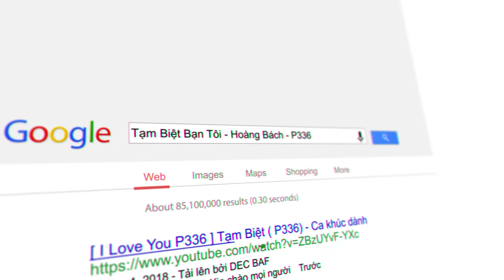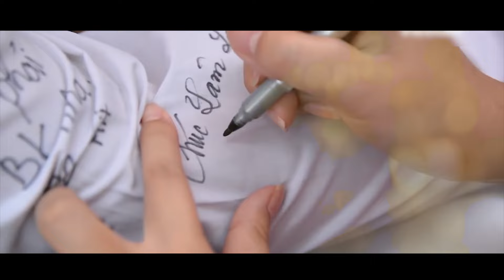TẠM BIỆT BẠN TÔI I HOÀNG BÁCH & P336 BAND | SINGS A SONG 💕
HOÀNG BÁCH & P336 Band | TẠM BIỆT BẠN TÔI 💕

🎬 NỘI DUNG:
TẠM BIỆT BẠN TÔI
Sáng tác: Hoàng Bách
Lời rap: T-Up P336
Trình bày: Hoàng Bách & P336 Band

Đặc biệt cảm ơn nhạc sĩ Hoàng Bách đã dành tặng P336 một món quà vô cùng ý nghĩa.
Trong MV có sử dụng tư liệu của fans và các bạn học sinh tại các trường THPT. Xin chân thành cảm ơn các bạn rất nhiều!

Lớp 12A2 trường THPT Đào Duy Từ, Thanh Hoá
Lớp 12C15 Trường THPT Trường Chinh, Q.12, TP. HCM
Trường THPT Ngô Quyền, Đồng Nai
Lớp 12 Song Ngữ trường THPT Chu Văn An (khóa 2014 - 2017)
Lớp 12A4 trường THPT Hoàng Cầu
Lớp 12A7 Trường THPT Thực Hành Cao Nguyên, Đăk Lăk
Trường THPT Lê Chân, Hải Phòng
12 Văn Trường THPT Chu Văn An, Hà Nội (khóa 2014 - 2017)
12A6 trường THPT Đào Duy Từ, Thanh Hoá
Trường THPT chuyên Trần Đại Nghĩa, TP. HCM
Lớp 12CB THPT Bạc Liêu
12A1 Trường THPT Kim Liên, Hà Nội (khóa 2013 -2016)
12 Tin trường THPT Lê Hồng Phong, Nam Định
12 Địa trường Quốc học Huế
12A4 trường THPT Lương Tài, Bắc Ninh
12A8 trường THPT Hoàng Cầu, Hà Nội
12A8 trường THPT Thuận Thành 1, Bắc Ninh
12A9 trường THPT Huỳnh Thúc Kháng, TP, Vinh
12A2 trường THPT Nguyễn Văn Tăng, Tp. HCM
12 CBA trường THPT Phú Nhuận, TP. HCM
12D1K28 trường THPT Nguyễn Trường Tộ, TP. Vinh
12A8 trường THPT Nguyễn Huệ, TP. Nam Định
12A5 trường THPT Hà Huy Tập, TP. Vinh
12A12 trường THPT Đào Duy Từ, Thanh Hoá
12B trường THPT Nam Sách, Hải Dương
12C1 trường THPT Kim Liên, Nghệ An
12 Toán K21 trường THPT chuyên Hà Giang
12A3 trường THPT Vĩnh Bảo, Hải Phòng
12a3 trường THPT Quỳnh Côi, Thái Bình
12B2 trường THPT Phú Bài, TP. Huế
12A9 trường THPT Cư M’Gar, Đăk Lăk
12B1 trường THPT Thuận Hưng, TP. Cần Thơ
Lớp 12T trường THPT Nguyễn Huệ, Hà Nội
Lớp 12A2 trường THPT Tân Lập, Hà Nội
Lớp 12A2 K50 trường THPT Đông Thuỵ Anh, Thái Bình
Lớp 12B1 trường THPT Tây Sơn, TP. Đà Lạt
Lớp 12A2 Nguyễn Khuyến, Nam Định

© Các video trên kênh P336 đã được đăng ký bản quyền với Youtube. Vui lòng không sao chép, re-upload dưới mọi hình thức.